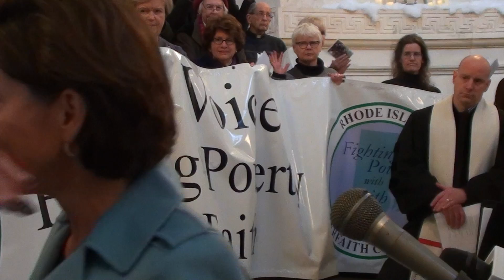2018-01-03 Fighting Poverty with Faith Interfaith Vigil 04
This video is about 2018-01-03 Fighting Poverty with Faith Interfaith Vigil 04